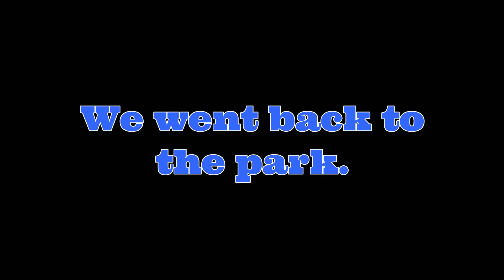Best Friends Day out ( Vlog )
Best Friends in the wild, being weird and well weird. Make sure to give this video a big thumbs up.

Erin~ ???